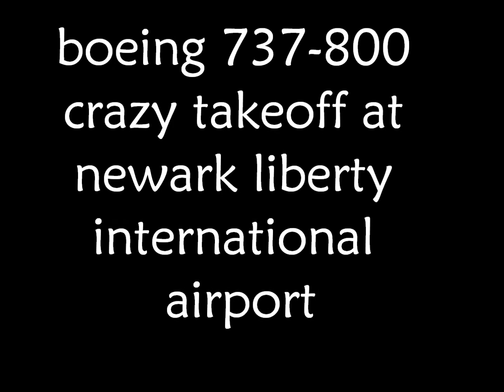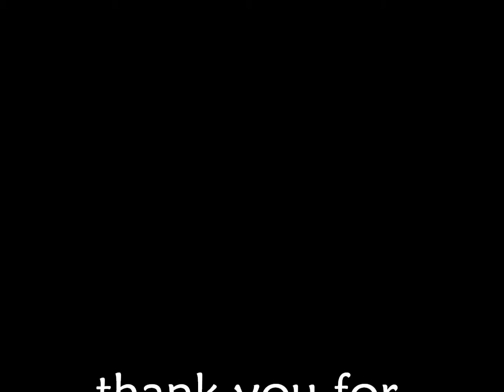boeing 737 crazy takeoff